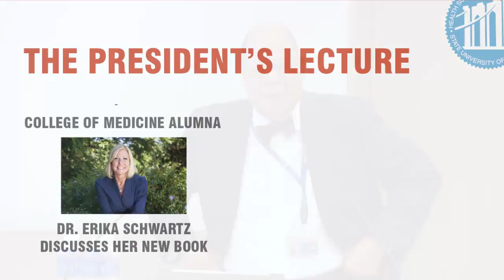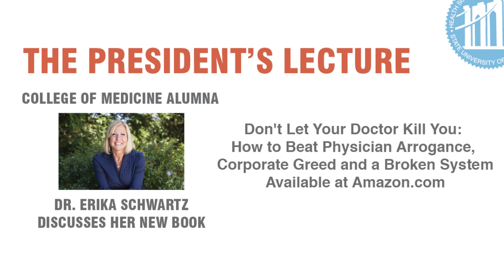President's Lecture Series Don't Let Your Doctor Kill You